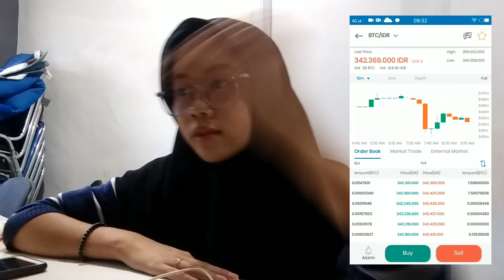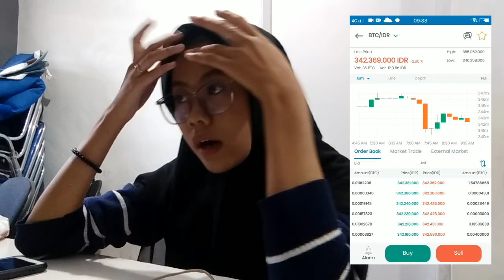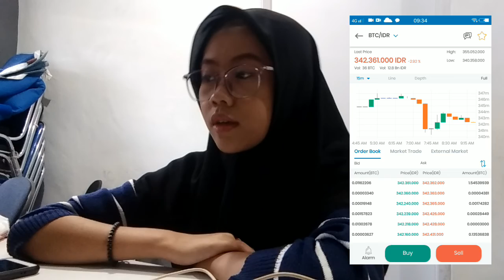WATCH BEFORE TOMMOROW